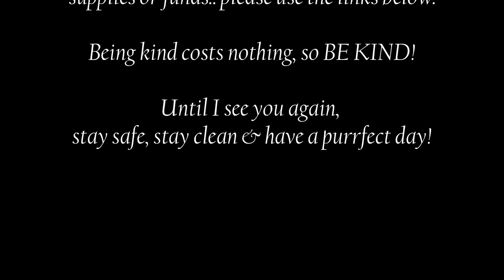Tennessee is being held hostage!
Head buffs: